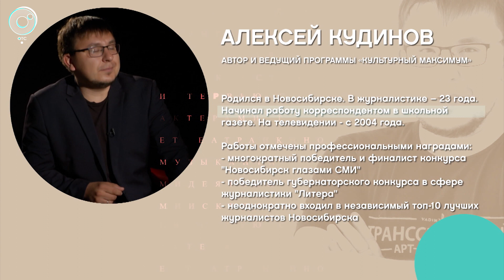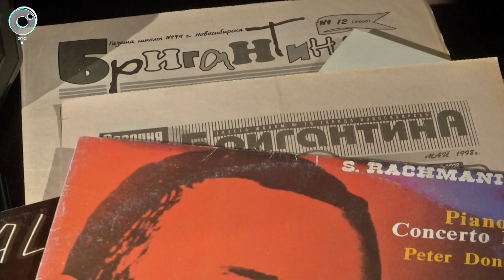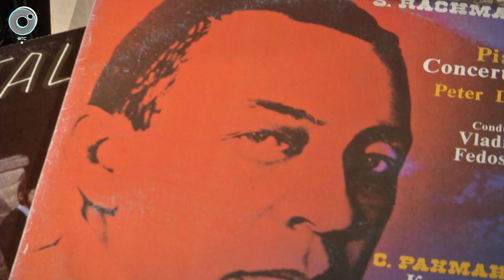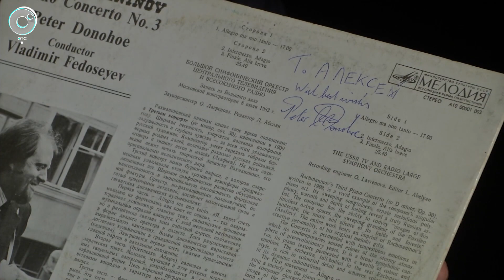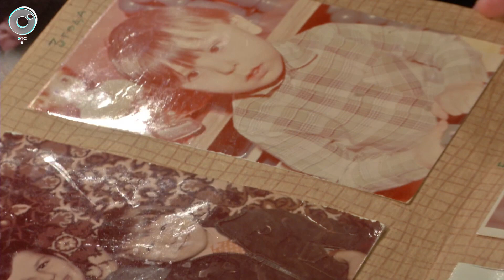Алексей Кудинов - Рандеву с Татьяной Никольской